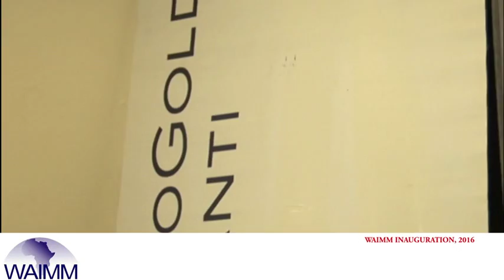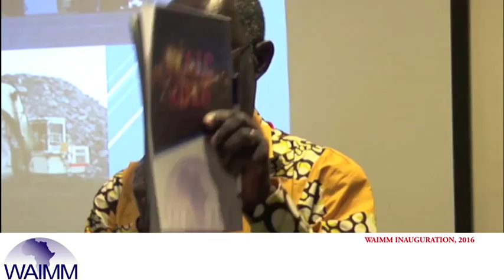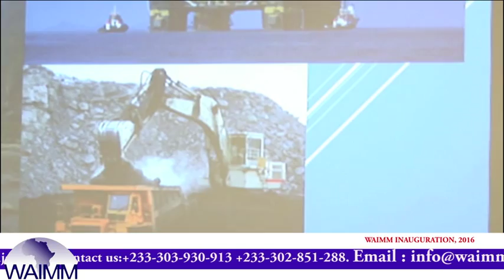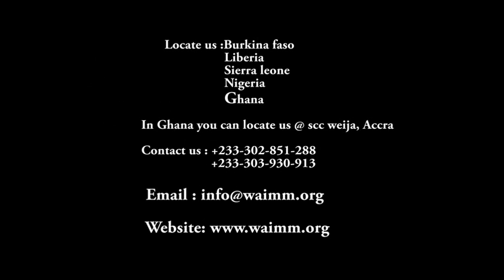The WAIMM Inauguration 2016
The West African Institute of Mining, Metallurgy and Petroleum (WAIMM) was inaugurated on the 11th June 2016 by Mr R S Nartey, governing council member and also other members and stakeholders during the WAIC 2016 conference. Chairman for the occasion was Dr Peter Amponsah - Mensah